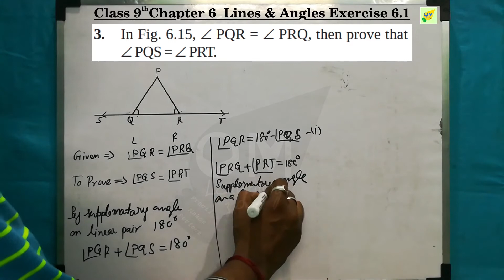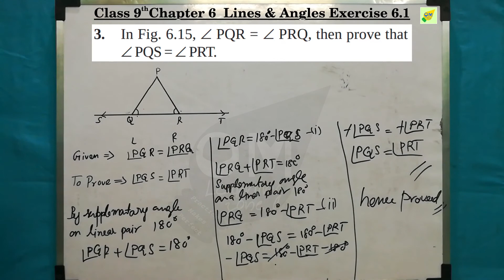CBSE 9th Maths | Chapter 6 | Lines & Angles | Exercise 6.1 | Qno 3 | In tamil